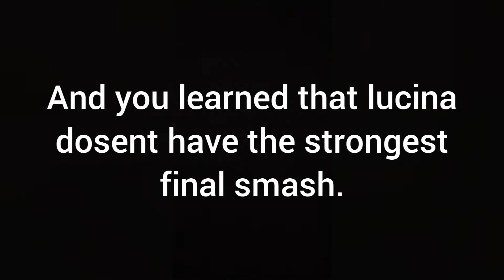Smash ultimate - Lucina is not the strongest final smash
PEEE KAAY STAAAARSTOORRMMM!